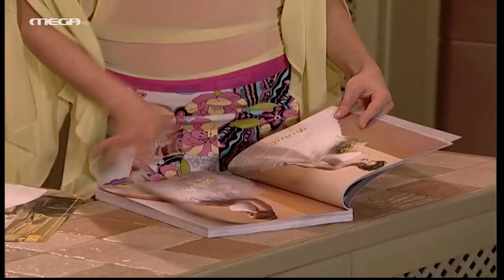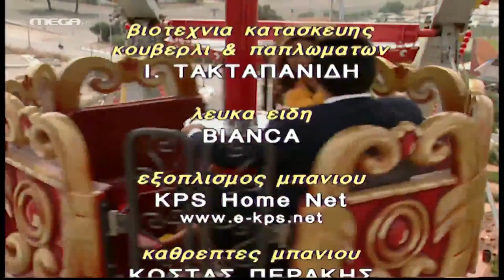Η Νταντά Επεισόδιο 34 Τέλος Α' Κύκλου